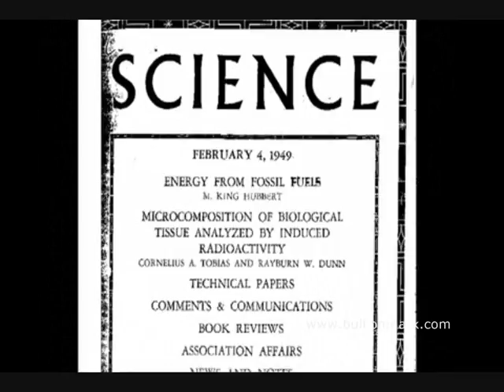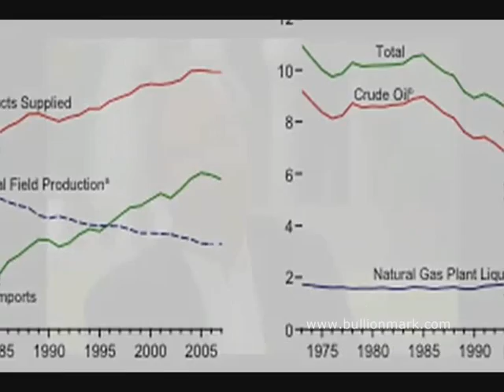Peak Oil primer part 1 of 2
A primer on Peak Oil by Matt Simmons part 1 of 2

The recent slide in oil prices only serves to accelerate the longer term problems with peak oil. Demand destruction as is common place lately is a myth and according to the latest AEIA report supply depletion is now 9.1%. The financial crisis only serves to accelerate the supply destruction as many projects re now uneconomic and capital is almost impossible to raise right now. Many projects will go bankrupt or fail to get off the ground. With no major oil field discovered in the last 37 years we now need to find the equivalent of 5 Saudi Arabias in the next 10 years, a very unlikely event!